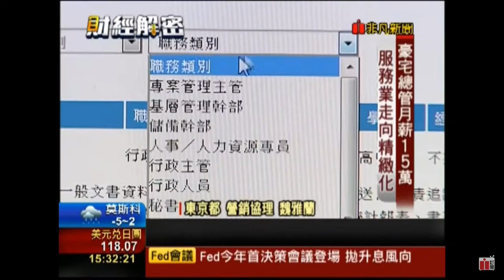朱建榮主廚 專任頂級豪宅餐飲服務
知名建商 頂級豪宅高端餐飲服務